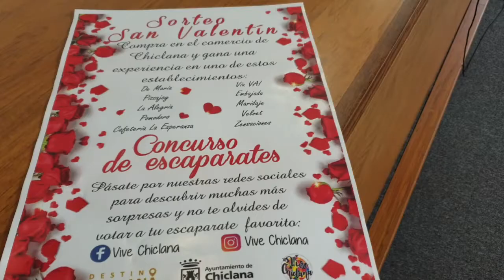CHICLANA | AYTO. Y VIVE CHICLANA PONEN EN MARCHA CAMPAÑA PARA EL COMERCIO POR EL DÍA DE SAN VALENTÍN